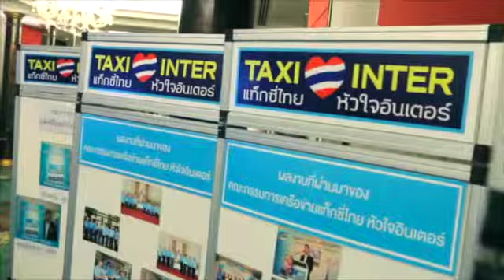Biz News 085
This video is about Biz News 085 โครงการแท็กซี่ไทย หัวใจอินเตอร์